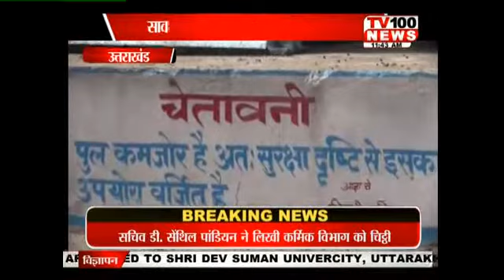UK || ROORKI RASTA || 27 SEP